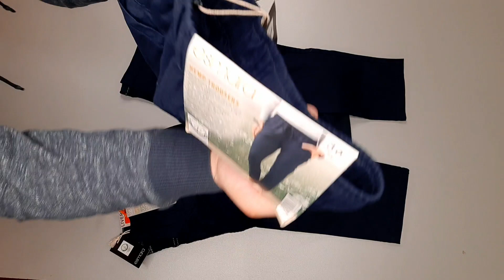Сток оптом! Джинси, штани Livergi, Esmara, Crivit. Лот W000-4890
Розміри
Livergi:
56- 1
Esmara:
36- 1
38- 1
42-2
Crivit:
40- 1
48- 1

Кількість одиниць: 7шт
Вартість одиниці: 140грн
Вартість лоту: 980грн